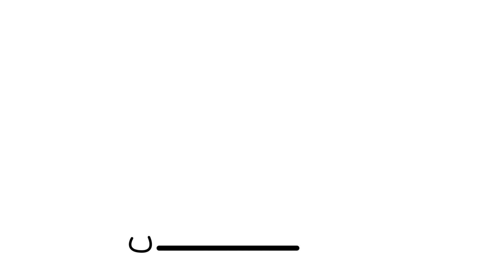How to Draw a Beautiful House, Step By Step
❖ Welcome To [ Drawlovers ] Channel!
❖ Hello all my Cute fan! My name is VC and I love to draw and craft, CUTE things of course!
❖ Follow along with me to learn how to draw and make things CUTE and EASY!
❖ Hopefully you will learn to draw and create new things on my channel.
❖I hope this channel will help you to make your dream come true.

Tage :
How to Draw a Beautiful House, Step By Step, Beautiful House drawing, house draw, how to draw a house, home drawing, step by step house drawing, house, draw, cute, drawlovers,drawing for beginners,
ಹೇಗೆ ಸೆಳೆಯುವುದು
com dibuixar
сурет салу
sa unsa nga paagi aron sa pagkalos
mmene kudzatunga
如何画
如何畫
nzira yekukwevera
කොහොමද අඳින්නේ
그리는 방법
እንዴት እንደሚሳል
كيف ترسم
Ինչպես նկարել
necə çəkmək
nola marraztu
কিভাবে আকে
як маляваць
kako crtati
kako nacrtati
çawa bikujin
איך לצייר
hogyan rajzolj
kaip piešti
wéi zeechnen
како да црташ
എങ്ങനെ വരയ്ക്കണം
nasıl çizilir
як намалювати
indlela yokudweba
indlela ukudweba
kif tfassal
me pehea ki te utu
कसे काढावे
хэрхэн зурах
esi ise
ווי צו ציען
nola marraztu
কিভাবে আকে
як маляваць
kako crtati
kako nacrtati
çawa bikujin
hvordan man tegner
ako kresliť
kako narisati
cara menggambar
描く方法
cara nggambar
ວິທີການແຕ້ມ
duci
kā zīmēt
kaip piešti
wéi zeechnen
како да црташ
എങ്ങനെ വരയ്ക്കണം
kif tfassal
कसे काढावे
хэрхэн зурах
څنګه رسم
چطوری طراحی کنیم
jak narysować
ਕਿਵੇਂ ਖਿੱਚਣਾ ਹੈ
кантип тартат
cum să atragă
как нарисовать
le auala e faalatalata
Како цртати
ho hohela joang
ڪئين ٺاهيو
வரைவது எப்படி
jak kreslit
ఎలా గీయాలి
nasıl çizilir
як намалювати
indlela yokudweba
indlela ukudweba
hvordan man tegner
ako kresliť
kako narisati
Kiel desegni
kuidas joonistada
Paano Gumuhit
kuinka piirtää
como deseñar
sut i dynnu
როგორ დავხატოთ
Drawing and coloring
draw
coloring
how to draw
kawaii drawings
pencil sketch
drawings tumblr
painting
drawing class
drawing outline
sketch drawing
easy drawing
scenery drawing
learn to draw
como dibujar
dibujar
dibujos kawaii
desenhar, como desenhar
desenhos para desenhar
desenhar
esenhos tumblr
desenhos kawaii
dessin kawaii
Como Desenhar
aula de desenho
tutorial
Desenhando
fazer desenho
How to Draw
DRAWINGS TUMBLR
passo a passo
aprender a desenhar
how to draw easy stuff
easy stuff